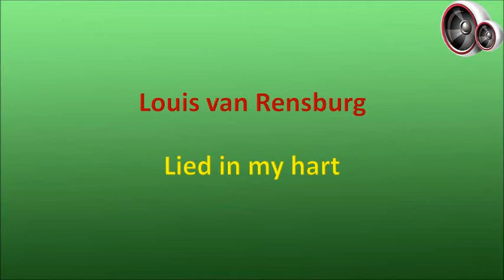Louis van Rensburg - Lied in my hart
Louis Wilfred Janse Van Rensburg is op 31 Julie 1944 in Johannesburg gebore en het in Crosby groot geword waar hy die Hoërskool D.F. Malan bygewoon het. Hy het reeds as jong seun die harmonika bemeester, hoewel hy op daardie stadium geen aspirasies gehad het om eendag ‘n musikant te word nie. In matriek het hy in die skool se simfonieorkes gespeel en het ook ‘n hoofrol in ‘n operette vertolk. Na skool het hy hom aan die Johannesburgse College of Education as onderwyser bekwaam en het hy in daardie tyd ook die blokfluit leer bespeel. Dit was egter eers nadat ‘n kollege maat vir hom ‘n ou kitaar present gegee het dat hy hom met ywer op musiek begin toespits het. Mettertyd het hy ook die klarinet, saksofoon, banjo, klavier en fluit bemeester.

Louis het formele musiek- en sangonderrig by, onder andere, Jos de Groen, professor Gerrit Bonn, Mario Trinchero en Sarie Lamprecht gekry. Nadat hy begin skoolhou het, het hy saans in koffiekroeë in Hillbrow opgetree en later ook 'n dansorkes saam met sy skoolmaat, Francois de Necker, gestig. In 1967 het hy die musiek vir 'n skool operette geskryf en het later ‘n sang oudisie by die SAUK geslaag waarna hy saam met die sopraan Hanna van Niekerk transkripsie-opnames vir die SAUK gemaak het. Dit het daartoe gelei dat hy later ‘n pos by die SAUK aanvaar het as musiek opsteller vir die Afrikaanse Diens. Op hierdie wyse het Louis kennis gemaak met bekende kunstenaars soos Koos du Plessis, Laurika Rauch, Anneli van Rooyen en Jannie du Toit, en het hy betrokke geraak by die ontwikkeling en vernuwing van ligte Afrikaanse musiek deur sy eie liedjies te skryf en ook toonsettings te doen van gedigte van, onder andere, Boemeef, N.P. van Wyk Louw en George Weideman.

Nadat hy 12 jaar lank vir die SAUK gewerk het, het hy bedank om ‘n voltydse loopbaan as musikant te volg. Buiten sy optredes as verhoogkunstenaar het hy ook gereeld in televisieprogramme soos “Musiekforum” en “Teletreffers” opgetree, maar dit was as skrywer van klankbaan musiek vir rolprente en televisiereekse dat Louis hom by uitstek onderskei het. Tydens sy loopbaan het hy die tema musiek geskryf vir, onder andere, “Ballade Vir ‘n Enkeling”, “Arende” en “Bosveldwinkel” en sal veral onthou word vir die liedjie Voshaarnooi uit “Ballade Vir ‘n Enkeling”. Wat televisiereekse aan betref het hy ondermeer die musiek geskryf vir “Bart Nel”, “Bosveldhotel”, “Geknelde Land” en “Kinders Van Die Sabbatsee”. Hy het 14 kommersiële albums asook verskeie SAUK Transkripsie plate tydens sy loopbaan uitgereik, en het 'n goue plaat toekenning ontvang vir “Ballade Vir 'n Enkeling”.

Louis van Rensburg is op 9 September 2012 in die ouderdom van 68 in Johannesburg oorlede.

Hierdie liedjie is in 1969 op die album "Daar's Altyd 'n Plekkie" uitgereik.